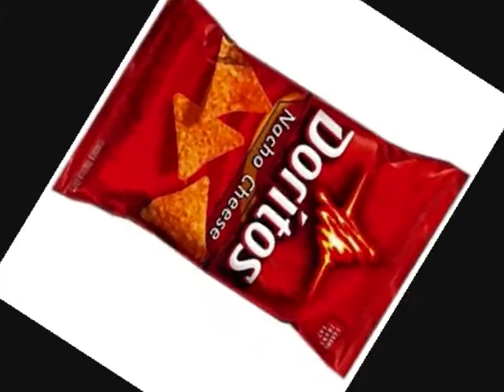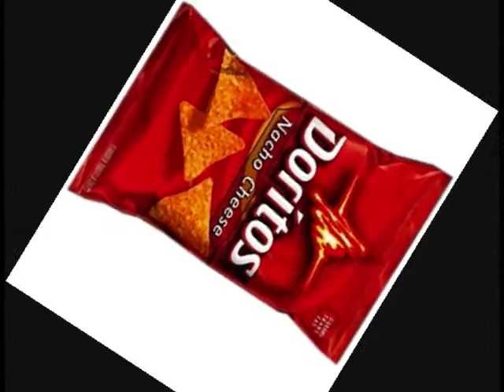NEW!!! Doritos SUPER BOWL Commercial LEVL7